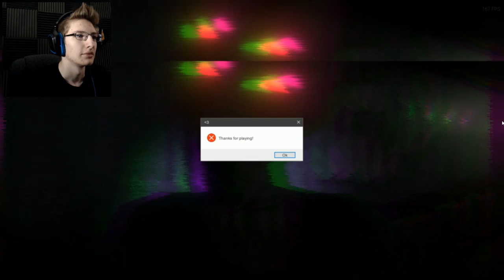DON'T TRUST THE INTERNET - Error #54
You can't trust anything nowadays...